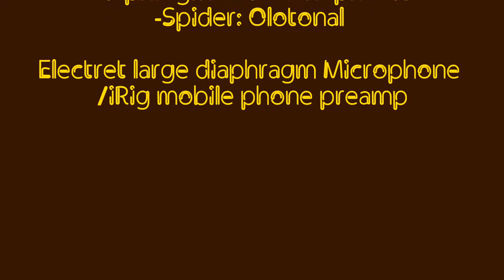The Sheik of Araby - Oriental Fox trot - Mitchell's jazz Kings Orch. - Pathé Accoustic 6550 - 1922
Sheik of Araby - Oriental Foxtrot
(Ted Snyder - Smith, Wheeler)

"Spécialement réglé pour la danse par Mlle. Mistinguett"

Recorded in 1922 for Pathé by Mitchell's Jazz-Kings orchestra

Pathé Saphir accoustic 6550

Phonograph Pathé Olotonal Modern Style

Reproducer: Modified Pathé Dual Standard D-130:
-Diaphragm: Alu Orthophonic
-Spider: Olotonal

Electret large diaphragm Microphone /iRig mobile phone preamp